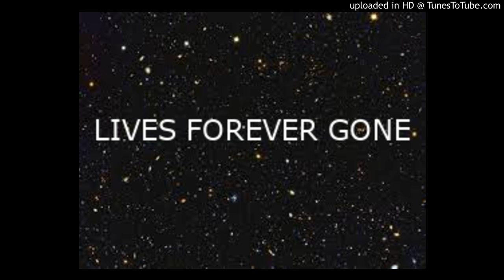LIVES FOREVER GONE-GOOD OLD DUDE